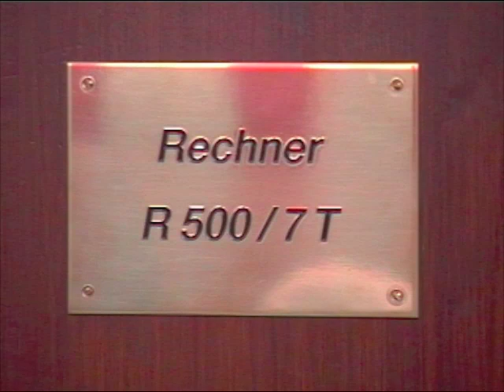R500/7T Relay Computer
A demonstration of the R 500/7 T Relay Computer, built from about 500 electromechanical relays and performing about 7 instructions per second. The computer was developed and built between 2001 and Oct 2006.